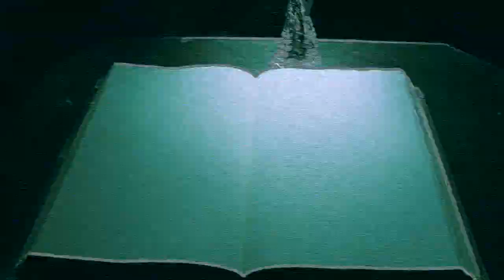SHARDEM & STAHL - ADVANCE (unofficial video)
Clips used are from American Horror Story: Coven and Apocalypse (promos as well as actual episodes) and Masters of Horror: Dreams in the Witch House.